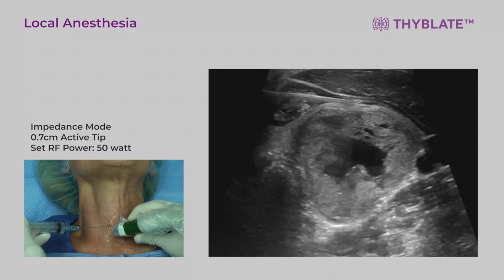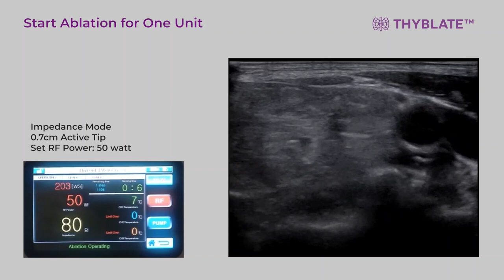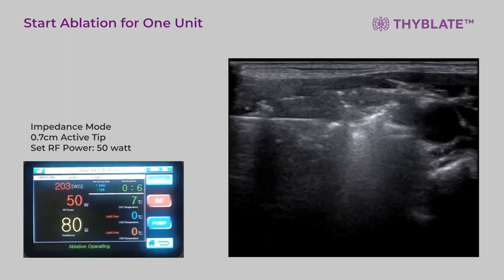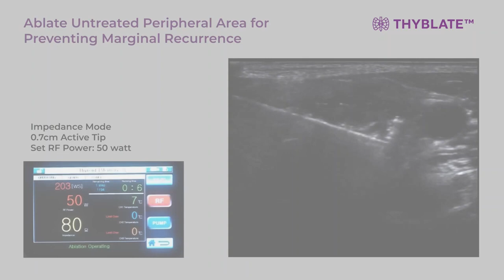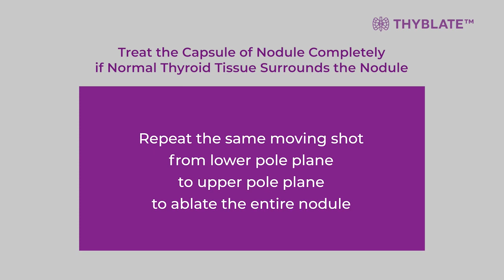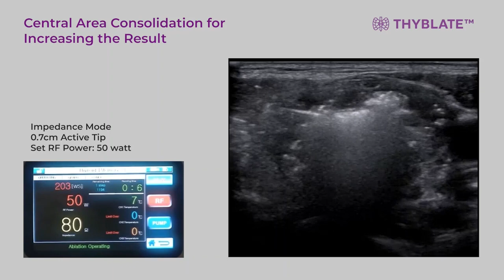RF MEDICAL THYBLATE™ Thyroid RFA Procedure